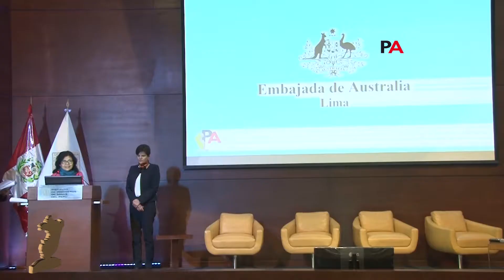PremiosProActivo 2019 | Sorteo de una visita técnica a Alemania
Gracias a Air Europa, la Cámara Peruano Alemana y ProActivo, se realizó un sorteo para una visita técnica de 3 días a Alemania entre los ganadores de los Premios ProActivo 2019.

Ganador del sorteo: Compañía Minera Antamina